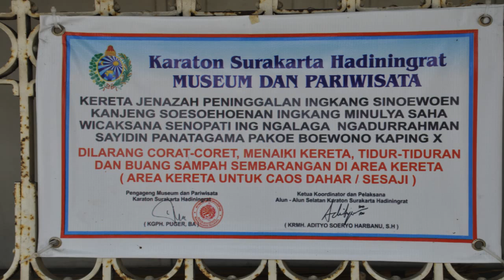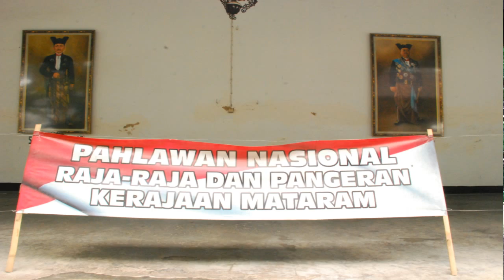Keraton Surakarta : Museum Keraton